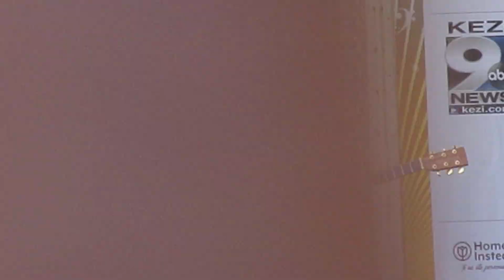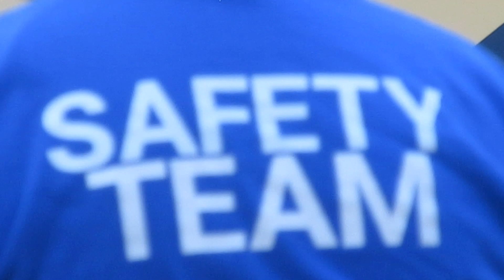Eagle Eyes #2, Albany, July 10, 2023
Eagle Eyes tribute band plays at Timber Linn Park, Albany, OR